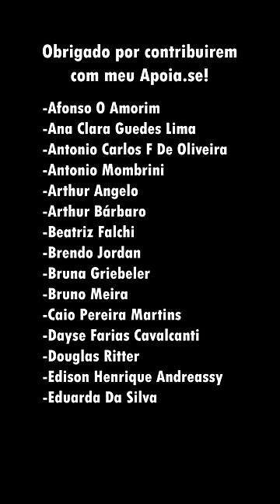Oppenheimer no Japão